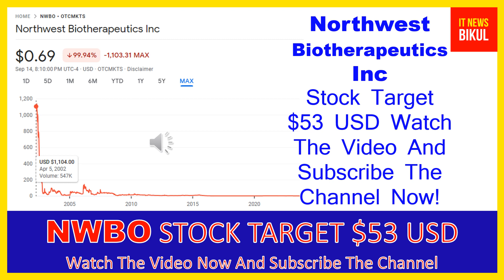NWBO Stock - Northwest Biotherapeutics Inc Stock Breaking News Today | NWBO Stock Price Prediction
NWBO Stock - Northwest Biotherapeutics Inc Stock Breaking News Today | NWBO Stock Price Prediction | NWBO Stock Target